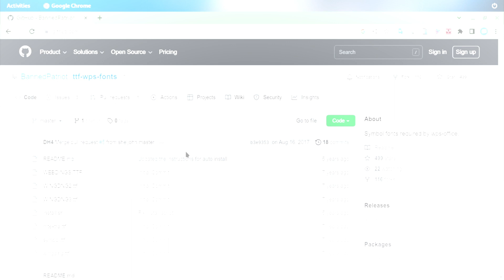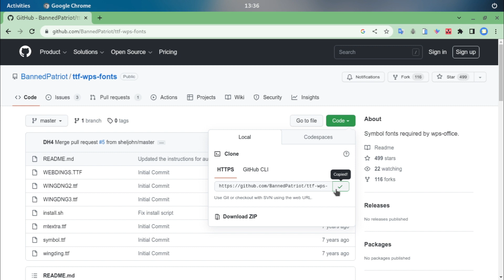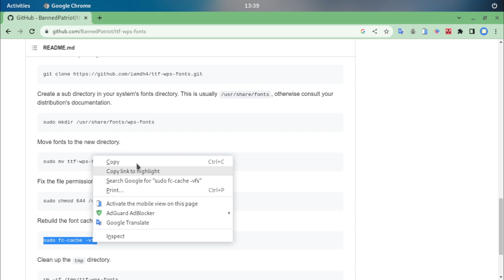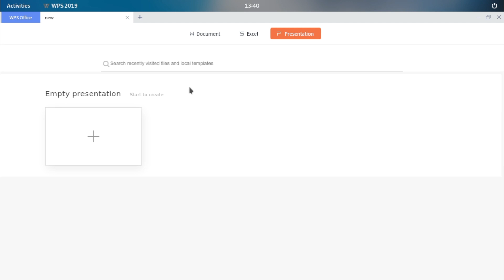FIX WPS Font di Linux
Hi, di video ini saya akan menunjukkan bagaimana cara fix font pada wps office di linux.